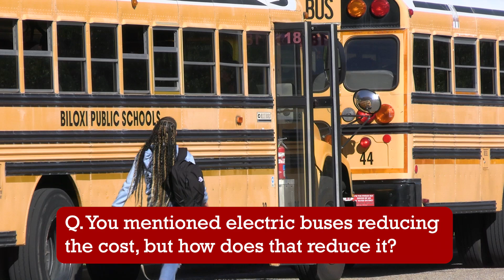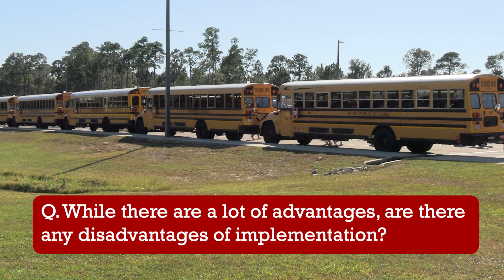BTV Tribe TV Nov 2024